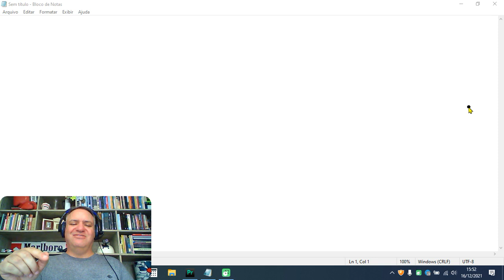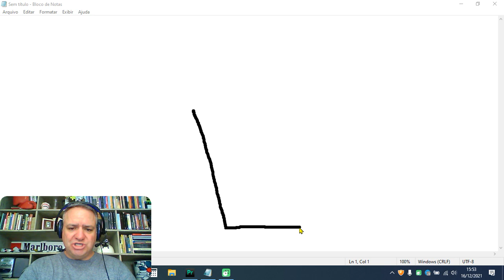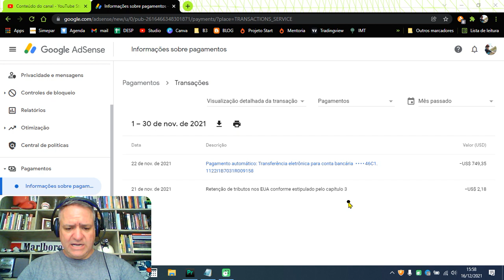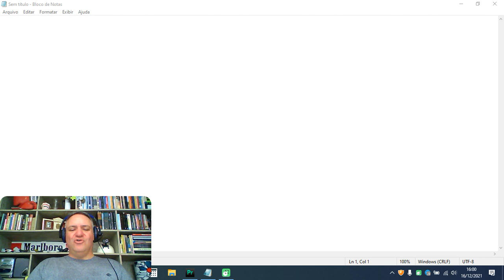VÍDEO 01 - O CÓDIGO DO DINHEIRO - COMO TRANSFORMAR SUA VIDA MUDANDO A VISÃO COM RELAÇÃO AO DINHEIRO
O Mercado Financeiro pode ser uma ferramenta para MUDAR completamente sua vida em relação ao dinheiro. Mas é importante que você entenda que será necessária a mudança de alguns hábitos, costumes, comportamentos ou crenças que podem dificultar ou impedir seu sucesso em qualquer área da sua vida, ligada ao dinheiro. O objetivo desta série de vídeos (O CÓDIGO DO DINHEIRO) é demonstrar como mudanças podem levá-lo de um estado de carência para um estado de abundância. As ferramentas você tem à sua disposição, basta você saber usá-las. Seja bem vindo a esta jornada!!!